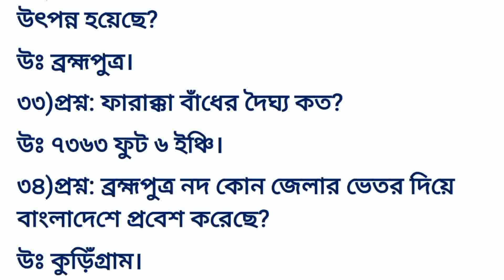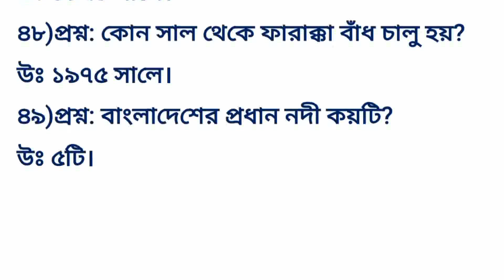বাংলাদেশের নদ নদী নিয়ে প্রশ্ন।।bangladesh river।।নদ নদী মনে রাখার উপায়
এই ভিডিও তে খুবই গুরুত্বপূর্ণ বাংলাদেশের নদ-নদী নিয়ে প্রশ্ন দেওয়া  আছে।যেইটা থেকে আপনারা বাংলাদেশের নদনদী নিয়ে প্রশ্ন জানতে পারবেন।এছাড়া যেকোনো চাকরী পরীক্ষায় বাংলাদেশের নদ নদী নিয়ে প্রশ্ন সম্পর্কে  আপনার অভিজ্ঞতা বাড়াবে।

এই প্রশ্ন bcs,bcs preliminary, বেসরকারি চাকরী সহ নানা পরীক্ষায় সাহায্য করবে এবং নদ-নদী নিয়ে বিগত বছরের প্রশ্ন সম্পর্কে ধারণা দেবে।এছাড়া যেকোনো চাকরী পরীক্ষায় বাংলাদেশের নদ-নদী সম্পর্কে আসা প্রশ্ন নিয়ে আপনার অভিজ্ঞতা বাড়াবে।